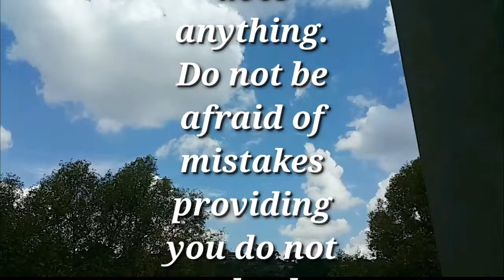Mistakes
Don't be afraid of mistakes